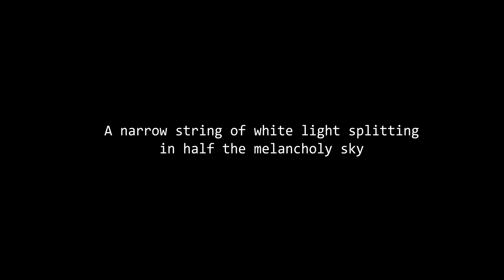【Eleanor Forte】DEAD HAND (Ferry)【Synthesizer V Cover】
revised cover

Original by Ferry ft. Yuzuki Yukari